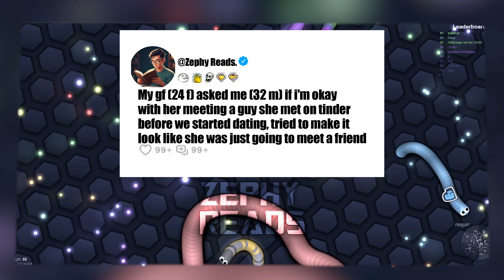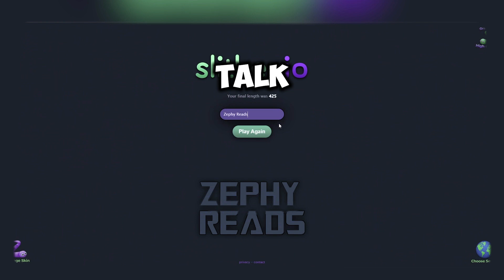My gf (24 f) asked me (32 m) if i'm okay with her meeting a guy she met on tinder